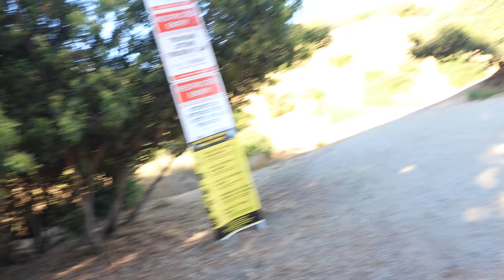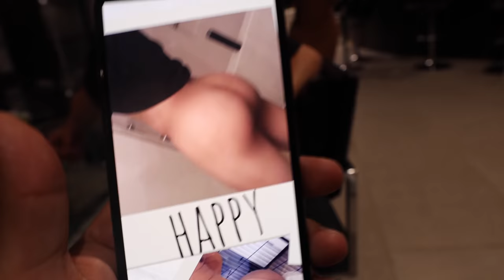Nikita Exposed Larray!